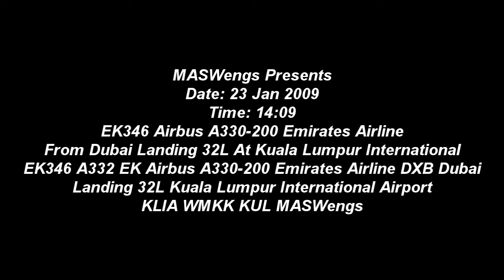EK346 Airbus A330-200 Emirates Airline From Dubai Landing 32L At Kuala Lumpur International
MASWengs Presents
Date: 23 Jan 2009
Time: 14:09